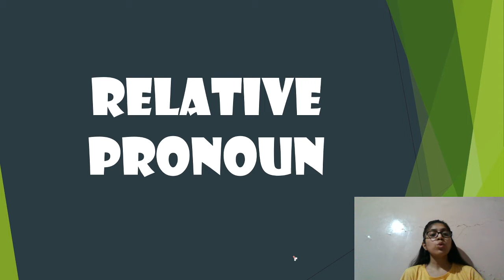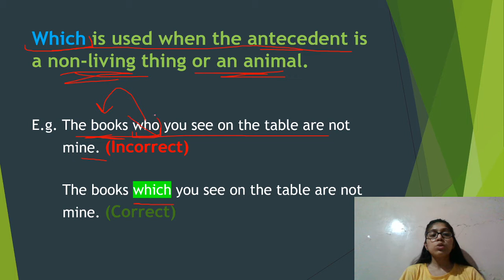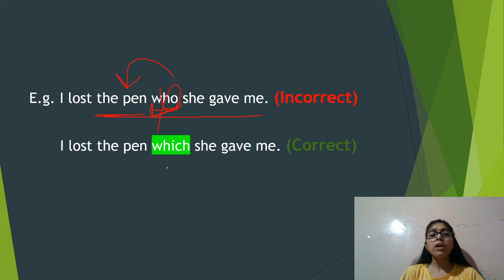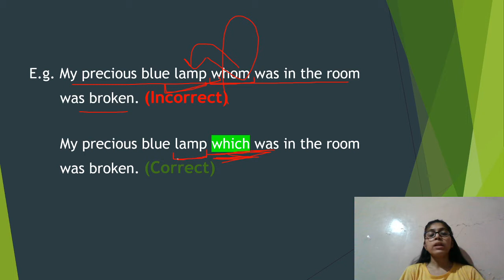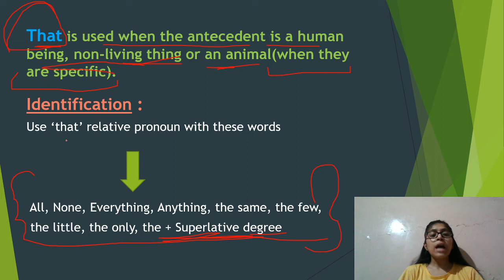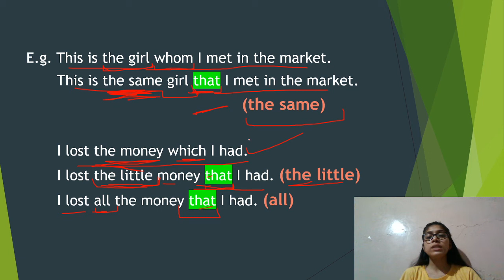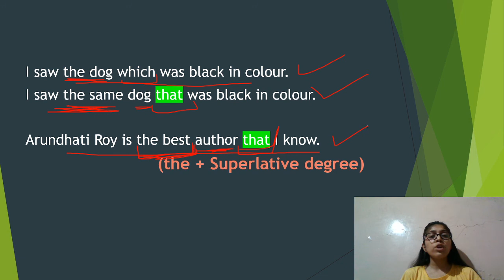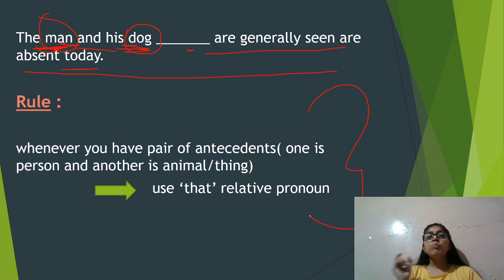Pronoun | Part 7 | Relative Pronoun | which and that | Grammar | By Vibha Chawla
In this video, I have covered Relative Pronouns (which and that). This video is helpful for students who are preparing for competitive exams like SSC CGL, SSC CHSL, IBPS PO, IBPS CLERK, SBI PO, SBI CLERK and any other state level exams.